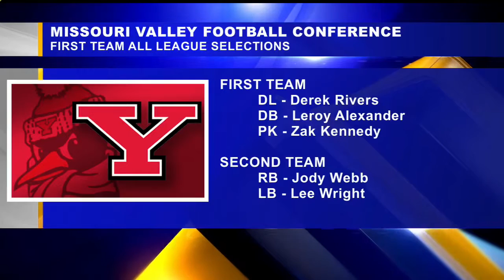Kennedy Headlines Penguins Conference Honors